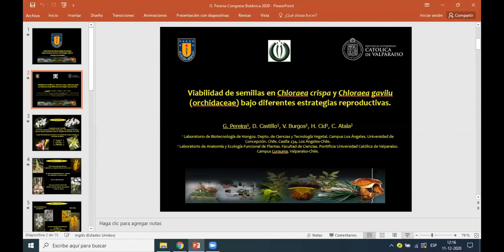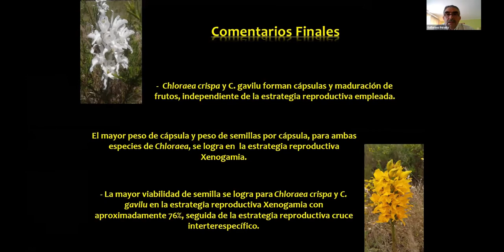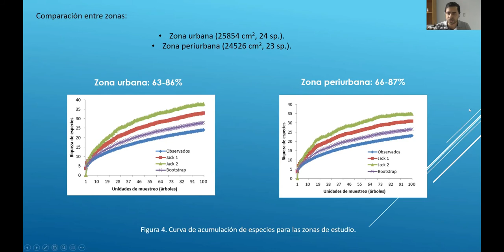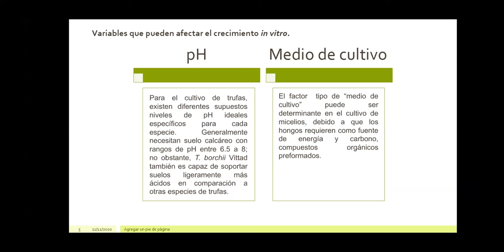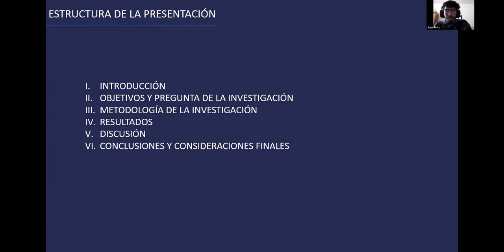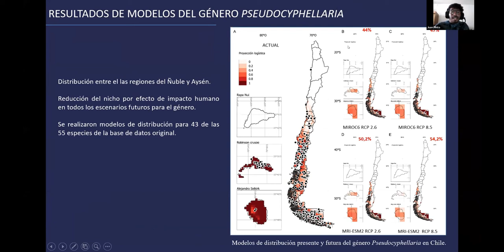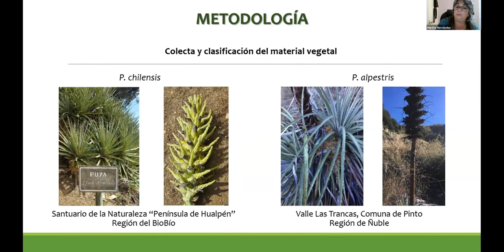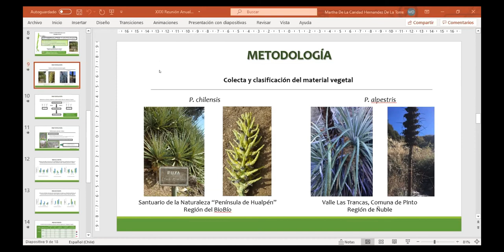Comunicaciones Libres 6. 11 diciembre 2020